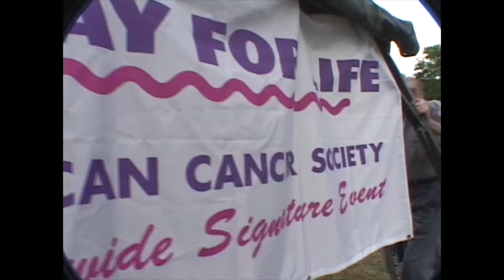Footage from Relay for Life 2004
Footage from Relay for Life in 2004  when it was at Oaklawn Racetrack.